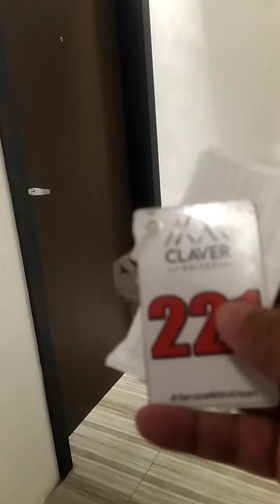Nahirapan akong mag bukas😅